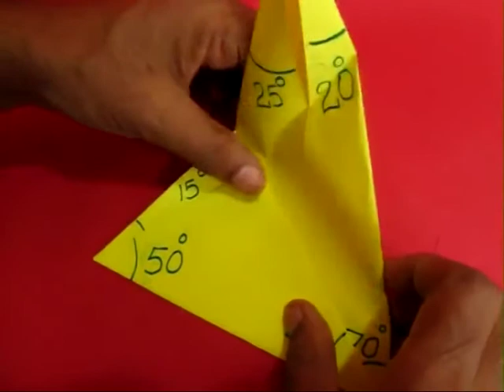20 -Twenty Set Square | Telugu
With this paper protractor you can measure 20-degrees and several other angles. Take a 15-cm square and fold its diagonal. Fold the other diagonal to mark the center. Then bring one corner to the center and mark quarter. Similarly mark one-eighth and one-sixteenth. Bring the left corner to the one-sixteenth mark and mark a point. Finally bring the right corner to this point and mark. This is the crucial point – mark it with a cross (X). Draw a line passing through the right corner and the X mark to make a 20-degree angle. Fold along the line, and the remaining top angle will be 50-degrees. Bisect the 50-degrees to make two 25-degree angles. In the left right angle triangle if one angle is 25, the other 90 so the third will be 65-degrees. Similarly, for the right side triangle – as one angle is 20, other 90 so the third angle will be 70-degrees.
The bottom angle will be 180 minus140 or 40-degrees. Similarly, the left bottom angle will be 180 minus 130 or 50-degrees. Lift the bottom triangle up. There will be a 40-degree angle on the left and a 50-degree angle on the right. On folding the skewed triangle at the left it will be 65 minus 50 or 15-degrees. Similarly on folding the skewed triangle on the right the angle will be 70 minus 40 or 30-degrees. With the help of this paper protractor you can measure a dozen different angles including 20-degrees. This work was supported by IUCAA and Tata Trust. This film was made by Ashok Rupner TATA Trust: Education is one of the key focus areas for Tata Trusts, aiming towards enabling access of quality education to the underprivileged population in India. To facilitate quality in teaching and learning of Science education through workshops, capacity building and resource creation, Tata Trusts have been supporting Muktangan Vigyan Shodhika (MVS), IUCAA's Children’s Science Centre, since inception. To know more about other initiatives of Tata Trusts, please